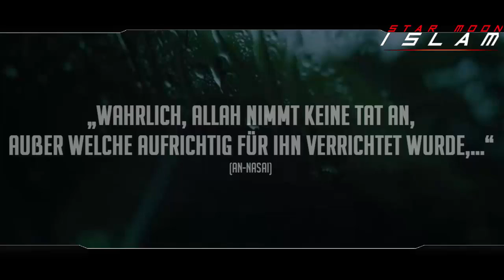Liebst du Allah wie dein/e Partner/rin ?┇Worte zum Nachdenken ᴴᴰ